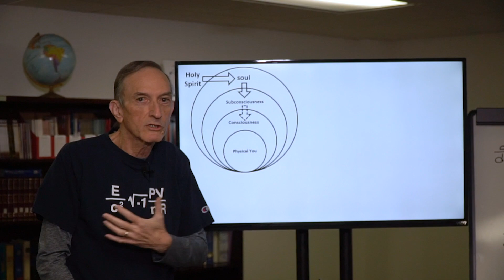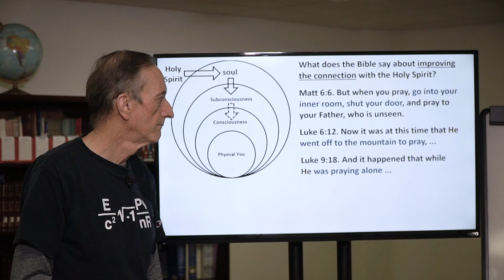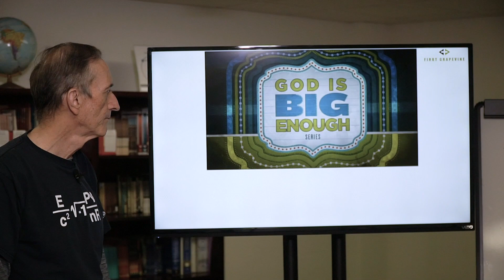God is Big Enough Video intro Week 4 Daniel and the Lions Den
The video introductions for the sermon series "God is Big Enough."